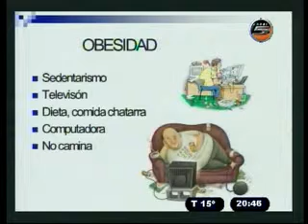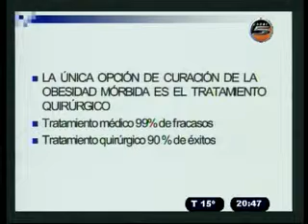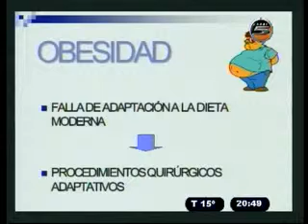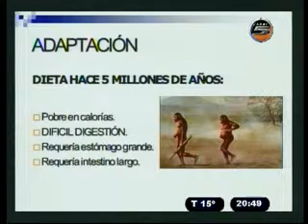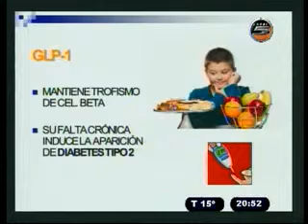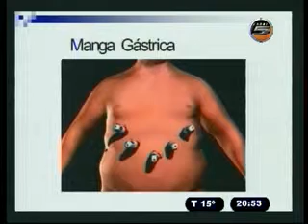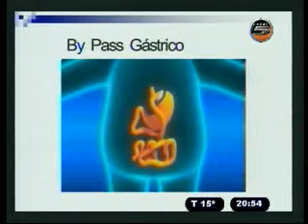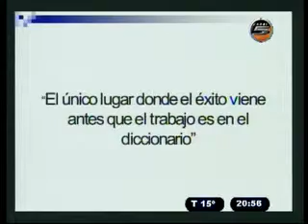MICRO DE LA SALUD 13/05/14